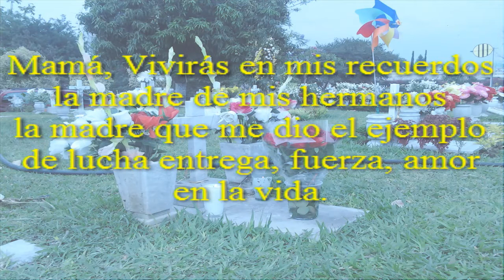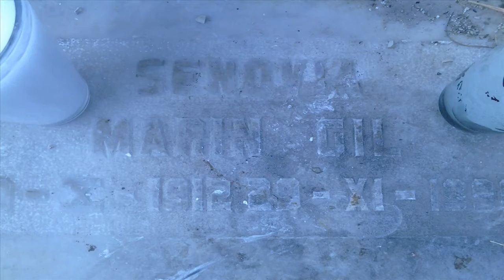SENOVIA MARIN GIL.mp4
SENOVIA MARIN GIL